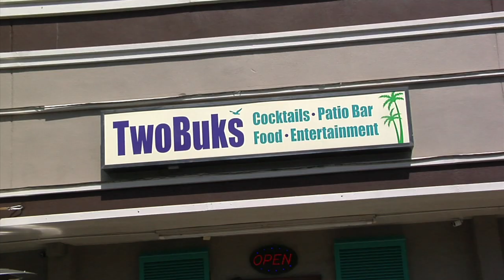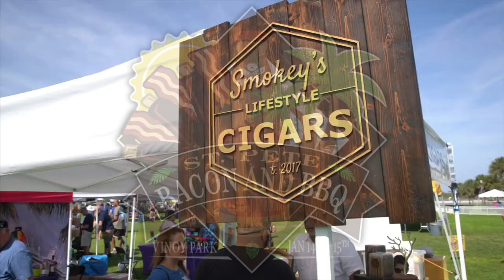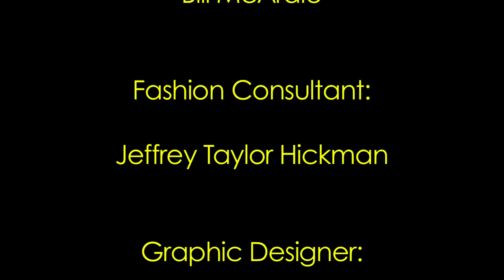Tampa Bay Nightlife TV Season 4 - Episode 5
On this week's episode Rus Anderson from The Rocket Man Show stops by the studio to talk about his upcoming show at the Mahaffey Theater in downtown St. Pete.